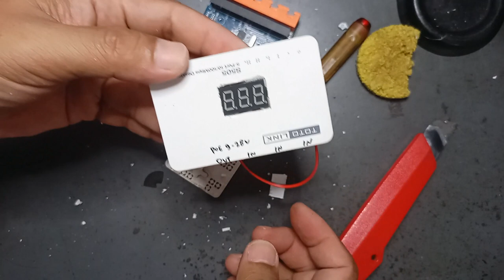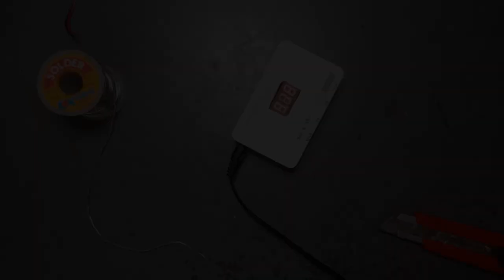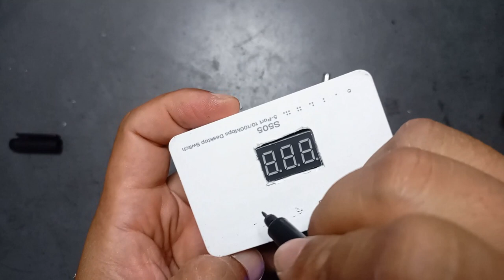Merakit Voltmeter menggunakan Switch Bekas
Merakit Voltmeter menggunakan Switch Bekas. Video kali ini menunjukkan bagaimana merakit voltmeter untuk keperluan pengukuran volatase pada POE atau adaptor. Voltmeter ini digunakan di lapangan untuk mengetahui output yang dikeluarkan oleh POE pada jaringan. Voltmeter ini dapat juga digunakan untuk mengukur output stepdown atau stepup untuk kebutuhan modifikasi alat-alat elektronik.